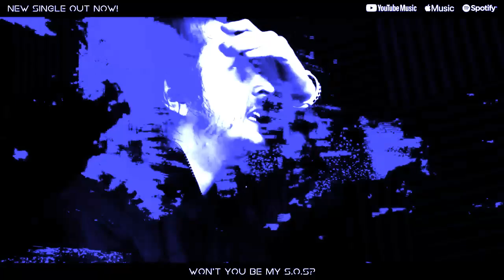S.O.S Relived Version (Vocals Only) Will Ryan